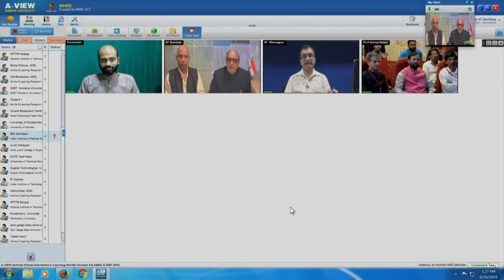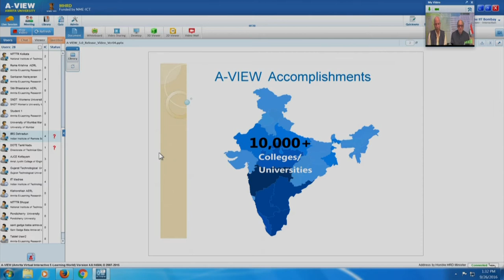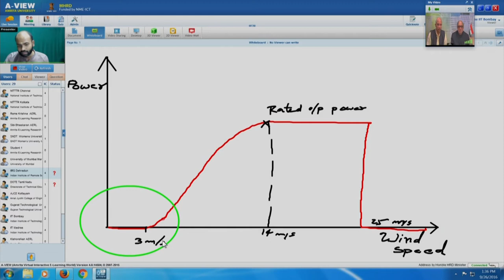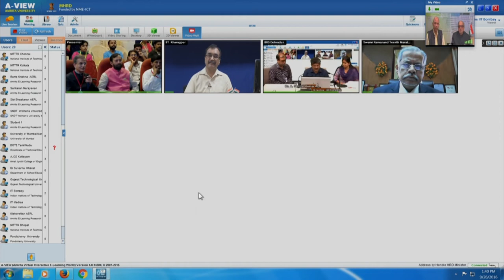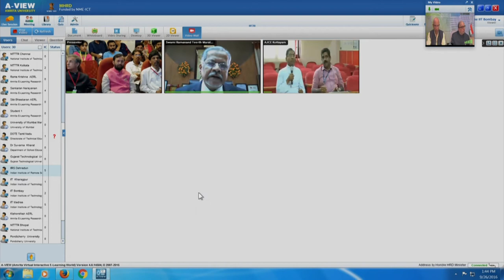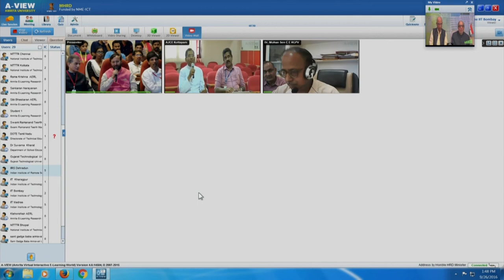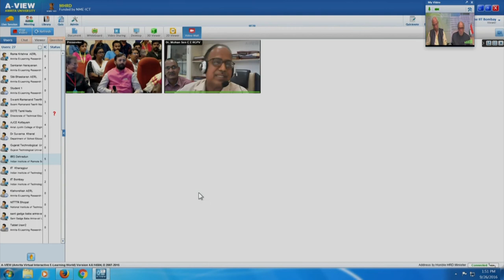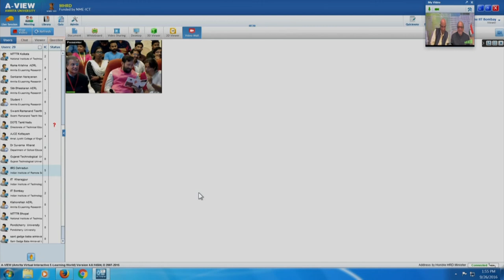A-VIEW 5.0 Releases by HRD Minister Mr Prakash Javadekar 20160926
In this session honorable HRD minister Mr. Prakash Javadekar officially released A-VIEW 5.0 software which is developed by Amrita E-learning Lab, Amrita University  Kollam for Online Interactive teaching and learning.